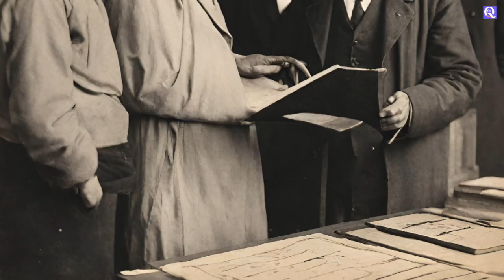The Melodic Mimosa: Jagadish Chandra Bose's Symphony of Science || Indian scientist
Join us on a captivating journey into the life of the renowned Indian scientist, Jagadish Chandra Bose. In this animated video, we delve into a fascinating life event that changed the way we perceive the natural world.

Explore the vibrant streets of Calcutta and the serene Royal Botanic Garden where Bose's scientific curiosity led him to a discovery beyond imagination. Witness the unfolding of a remarkable story as Bose's relentless pursuit of knowledge takes us into the heart of his home laboratory.

Discover the mimosa pudica, a seemingly ordinary plant with extraordinary secrets waiting to be uncovered. Bose's experiments with this plant reveal a world of wonder as leaves respond not only to touch but also to the enchanting melodies of his violin.

Through beautifully animated visuals, we'll take you on a visual journey through Bose's experiments, the construction of his innovative crescograph, and the captivating dance of the mimosa pudica to the rhythm of music.

This video is a tribute to Jagadish Chandra Bose's indomitable spirit of exploration and his profound connection with the mysteries of life. His legacy reminds us that even the simplest of moments can hold the most extraordinary secrets.

Join us in celebrating the life and work of this remarkable scientist whose discoveries continue to inspire generations.